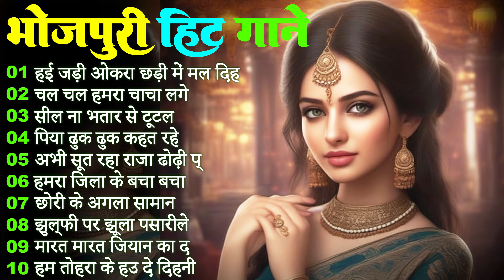Top 20 hits भोजपुरी गाने Lagan Special चटकदार गाने Ankit Akela Bhojpuri Arkestra New Song 2024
Bhojpuri Dhamaka

► Album :-
► Song :-
► Singer :-

© All Copyrights Reserved To Riya Films